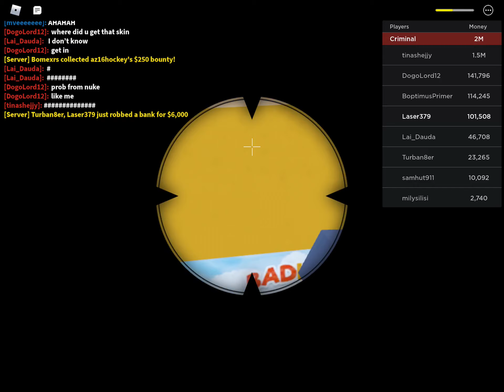Playing Roblox jailbreak. Give me your cookies 🍪